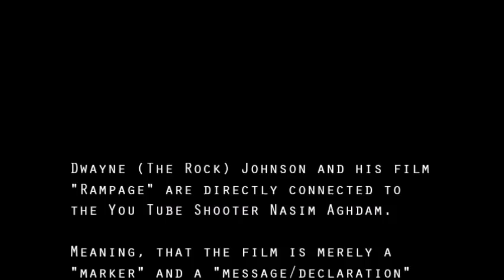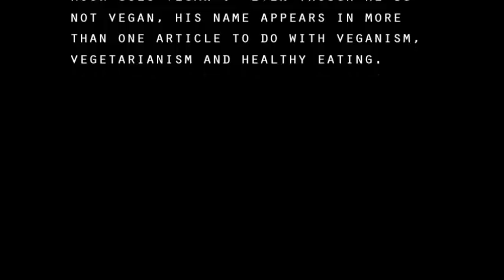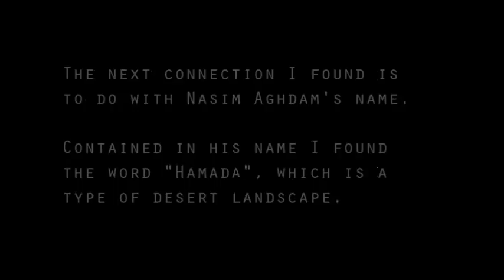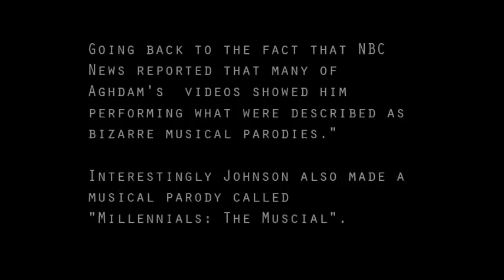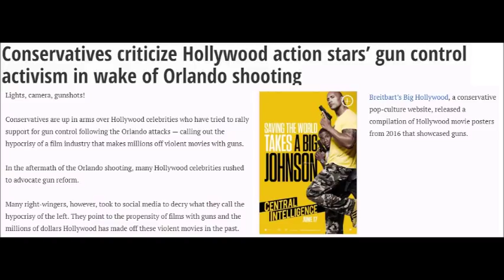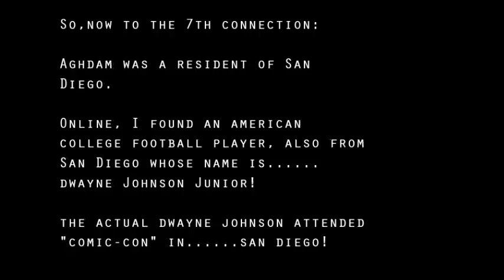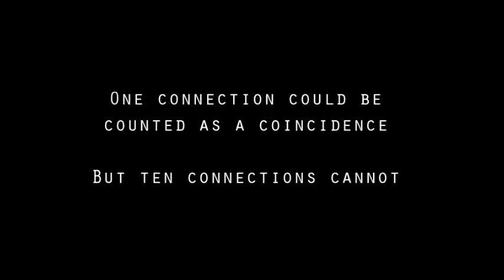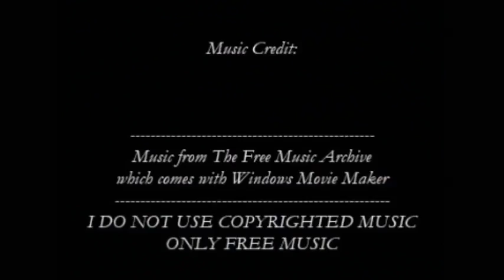DWAYNE JOHNSON, RAMPAGE AND WHO ITS ALL CONNECTED TO!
All music used in this video is available from the free music archive available with windows movie maker. I only use FREE music. Artist credits given at end of every video.
EXPOSING THE NEPHILIM AND DARK PRINCIPALITIES